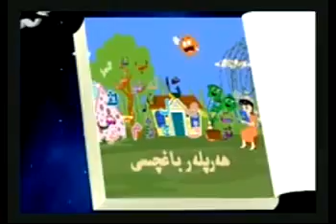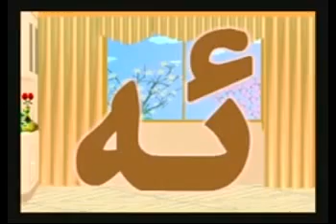Elipbe Baghchisigha Xush Keldingiz